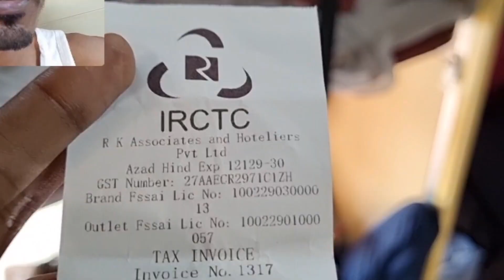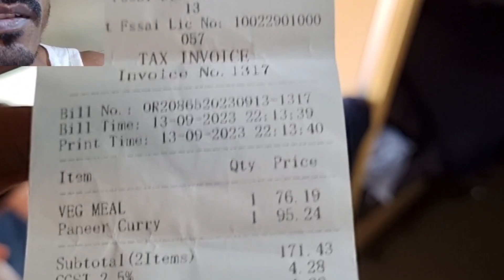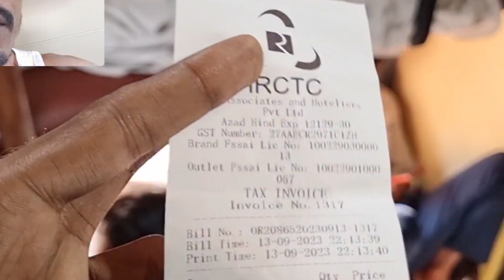AC Coach এর খাবারে IRCTC বিল দেখিয়ে কিভাবে ঠকানো হচ্ছে | Azad Hind Express Full Journey Vlog Video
My name is Arpan Majumdar. I am a big fan of wildlife nature animals 🇮🇳.
I upload spectacular videos about general daily life travel vlogs Indian festivals wildlife nature fishing birds animal rescue and snakes.

Holder Name -  Arpan Majumdar
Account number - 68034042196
IFCS code - MAHB0000075

love from snake rescue squad  keep supporting